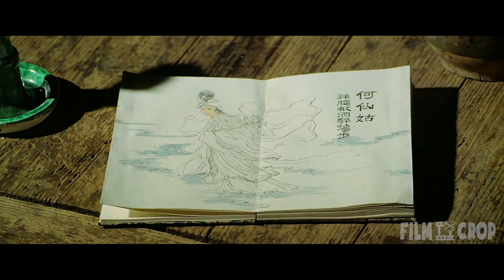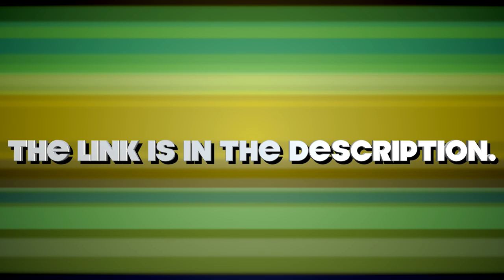After Defeat, He Learns the Secret Kung Fu Technique to Become Invincible | Movie recap, Film recap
After Defeat, He Learns the Secret Kung Fu Technique to Become Invincible